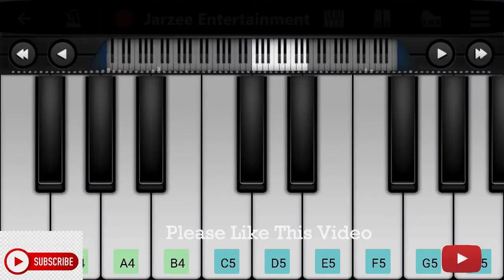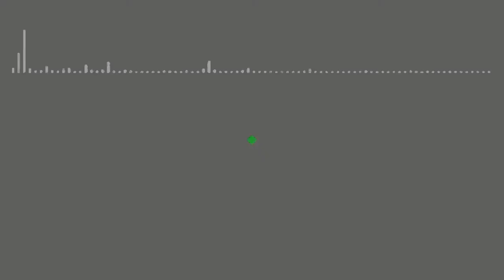Kalank (Title Track) on Piano | Arijit Singh | Mobile Perfect Piano Tutorial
mobile piano
mobile piano tutorial
hindi songs
piano songs
piano tutorial
Mobile piano
piano music
piano tutorial easy
perfect piano hindi songs
piano tutorial for popular songs slow
piano cover
perfect piano tutorial

Kalank Title Track perfect Piano Tutorial
Kalank Title Track on Piano
Kalank Title Track mobile piano tutorial
kalank piano tutorial
kalank on piano
how to play Kalank Title Track on piano
Kalank Title Track piano pe kese bajaye
kalank piano cover
piano tutorial
mobile piano tutorial
kalank title song
arijit singh
Kalank Title Track mobile perfect piano tutorial